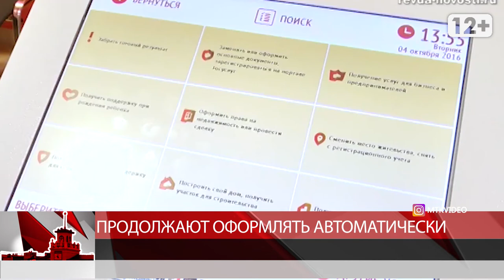Продолжают оформлять автоматически